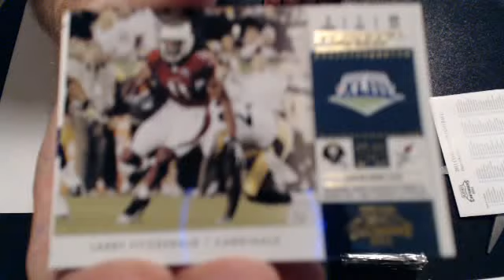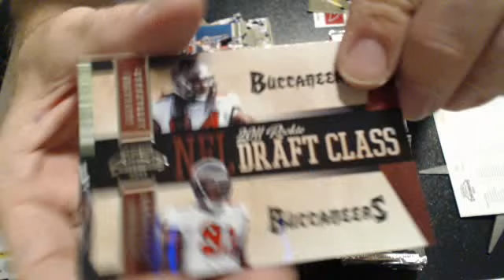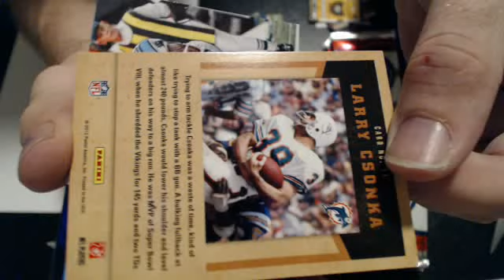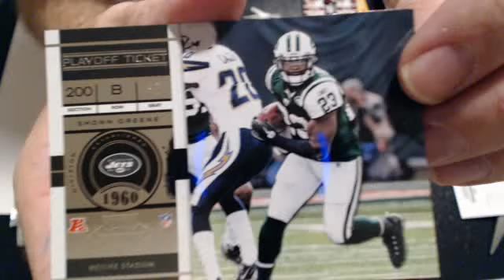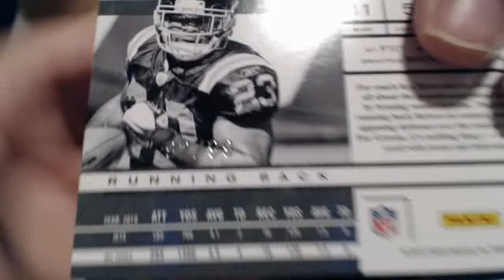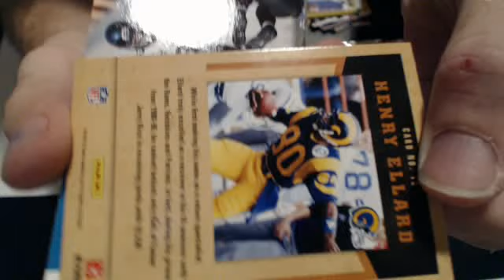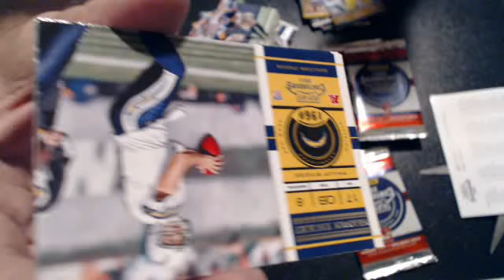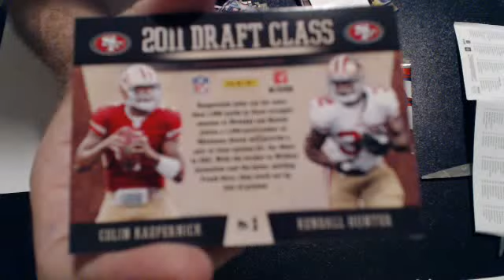2011 contenders 7-22